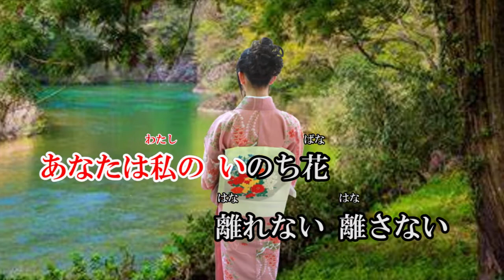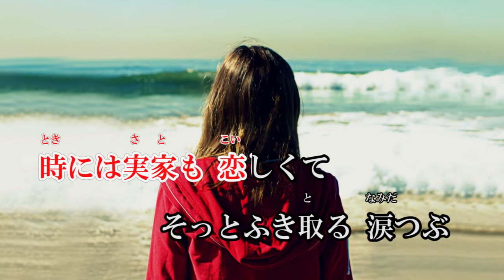花恋歌 （はなれんか～） 三山ひろし Cover by Sammy 2022年1月26日発売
＊作詞：かず翼　　作曲：弦哲也　編曲:伊戸のりお
＊+動画は自作です（Video creation） Sammy - Song by Sammy
＊音源はmasu2さんからお借りいたしました。心から感謝いたします！
＊拙い歌ですが，聴いて下さったら，嬉しいです。
＊貴重な時間を戴きお聴き戴感謝申し上げます。

花恋花
　　　　　　歌詞：かず翼
　　　　　　作曲：弦哲也

惚れたあなたに　注がれる酒は
熱い情愛の味がする
あきらめかけた　夢ひとつ
俺が拾うと　言ったひと
あなたは私の　いのち花
離れない　　離さない
離れないない　花恋歌

両親にそむいて　一緒になった
今はふるさと　まだ遠い
時には実家も　恋しくて
そっとふき取る　涙つぶ
あなたは私の　こころ花

苦労背負いの　人生坂を
ふたり寄り添い　上がります
世間に恥じぬ　生き様に
きっと幸せ　ついて来る
あなたは私の　あした花